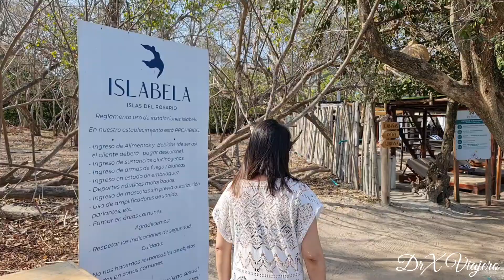Islabela Un lugar paradisiaco en Cartagena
Sin lugar a duda una experiencia de sueños convertidos en realidad, Esta ubicado a 45 minutos en lancha desde el en Cartagena, es una experiencia 11 de 10, la atención de todo su personal que se esmera por qué cada detalle sea único, en la playa, cabañas y restaurante, todo es todo. La playa es de arena suave blanca, con azules divinos que constantemente la limpian, con unos atardeceres y amaneceres que sinceramente nos emocionaron cuando los vimos, las cabañas con su toque místico en tela blanca, y maderas hace que lo que estás viviendo parezca de sueño, bañarse en la ducha de noche al aire libre escuchando el mar y el viento sobre las ramas nunca lo olvidaremos, También la comida es bastante rica me encanto las costillas con miel Wooww qué sensación en el paladar. Saludos a Mary que siempre estuvo pendiente de cada momento.
Ver menos